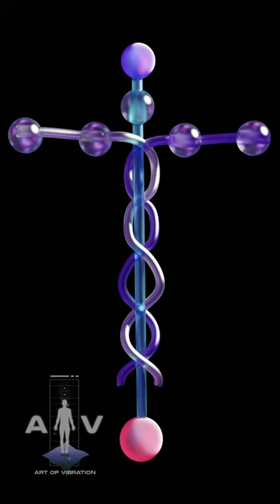Laminin Animation Protein Molecule